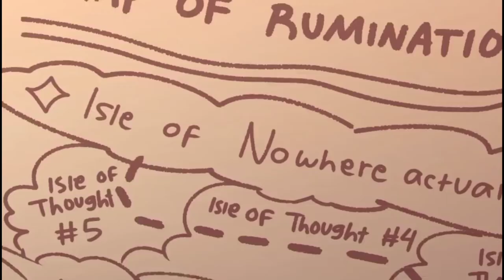4TYPES OF OCD AND HOW THEY MANIFEST